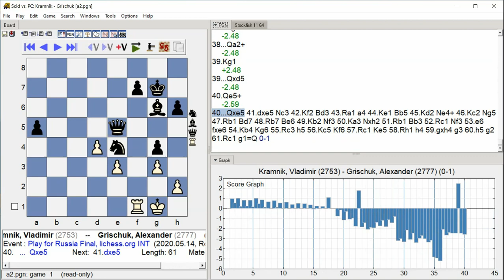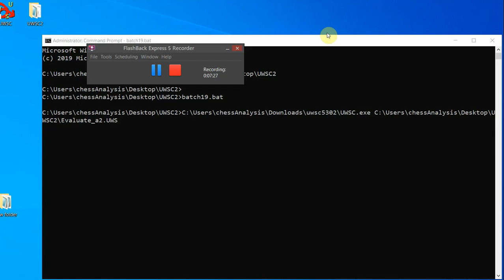Kramnik, Vladimir - Grischuk, Alexander, Play for Russia Final, Round 1.2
Play for Russia Final, lichess.org INT, Round 1.2, 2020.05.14, Kramnik, Vladimir -- Grischuk, Alexander, Analysis engine: stockfish 11, GUI: Scid vs PC